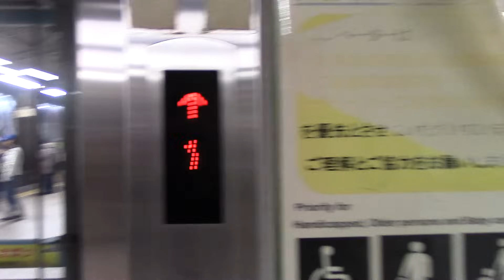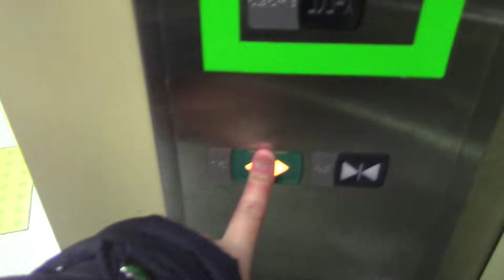JR東京駅改札内のエレベーター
メーカーは三菱製です。エレベーター横の鉄骨には、青色が京浜東北線、黄緑が山手線と色分けされていて分かりやすくなっています。

用途：乗用
定員：11名
積載：750kg
設置年：不明
アナウンス：あり
到着音：なし
車椅子操作盤：あり
エレベーター台数：1
機種：エレパックアイ
方式：ロープ式